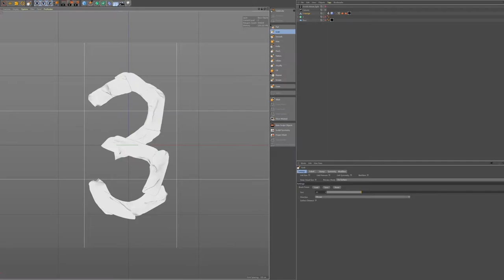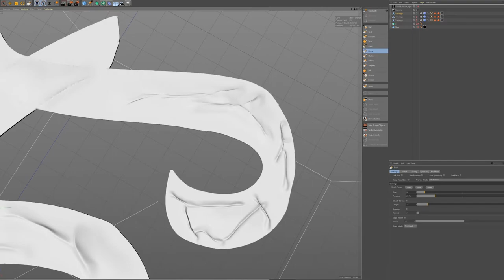Tape Typography | 3D Process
The process behind my "Taped Numerals" project to demonstrate how I created the effect using 3D sculpting tools.

This is a part of my daily lettering project consisting of mostly 3D typographic renders. Follow along with daily progress on Instagram